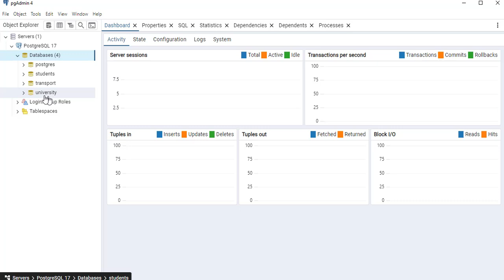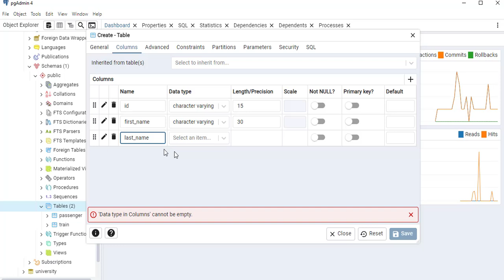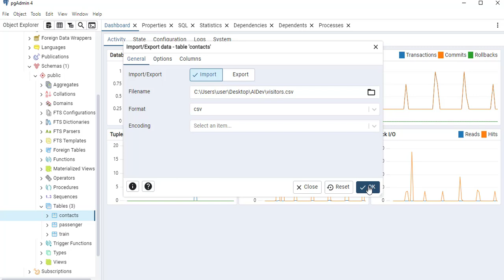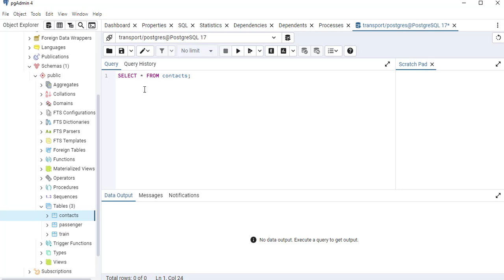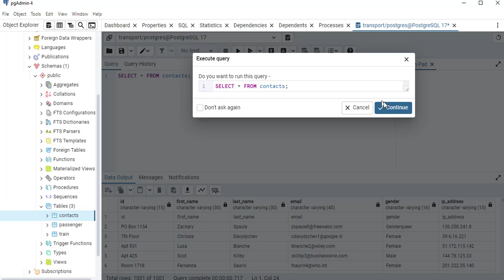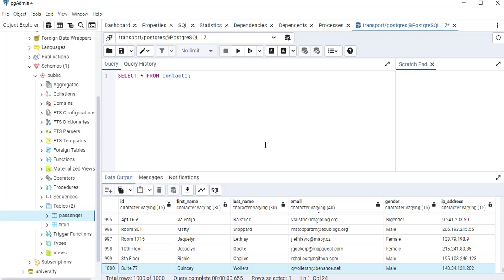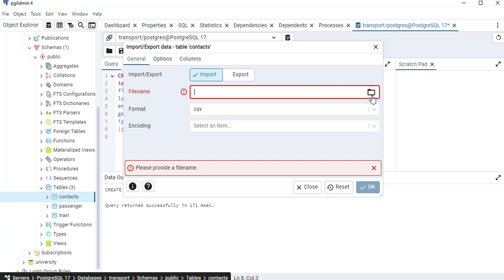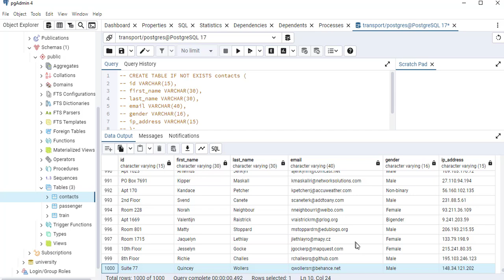Import CSV data into database table with PostgreSQL pgAdmin GUI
This video will show you how to use the pgAdmin 4 to import CSV data into a table.